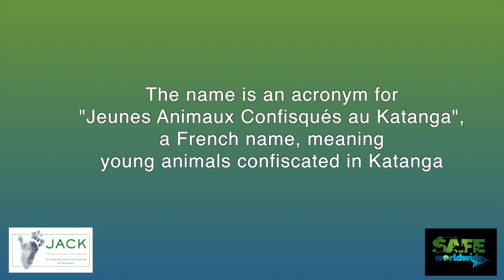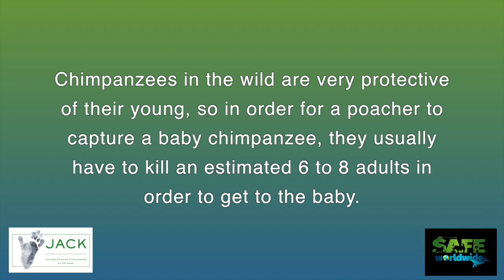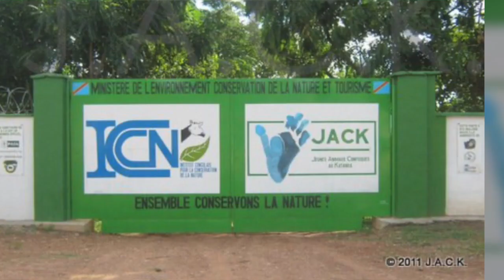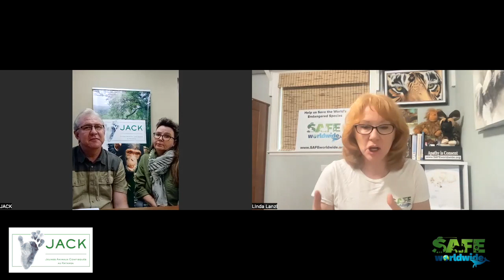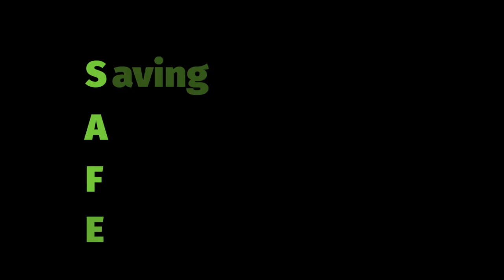Baby Chimp Rescues - JACK Primate Sanctuary rehabilitation center Interview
In our continued series Conservation with Conservationist, SAFE Worldwide speaks with Roxane and Franck Chantereau, founder of JACK Sanctuary and rehabilitation center, located in Lubumbashi, Democratic Republic of the Congo.  They share the story of how they got started, what it's like to raise orphaned and traumatized baby chimpanzees and how illegal wildlife trafficking is destroying precious ecosystems and impacting the survivability of many primate species in the Congolese rainforest.

For more information on JACK Sanctuary, please go Please support their work and donate to their cause.

Make sure to check out their amazing work and support them in any way you can! Donate to their new hospital, residents program, rescue program, education efforts, and more:

We encourage you to share this short video with everyone who cares about their impact on wildlife and get ideas on how you can make a difference.

About SAFE Worldwide:
SAFE Worldwide is a non-profit dedicated to the survival of the world’s most endangered species through efforts in education, activism, and conservation by creating innovative solutions and a sense of urgency to save species in danger of extinction.

Additional wildlife videos are available on our YouTube channel: SAFE Worldwide.